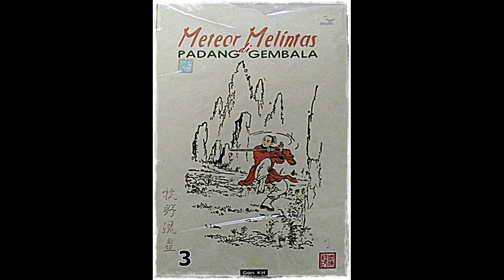Seri Cerita Silat Meteor Melintas DI Padang Gembala Jilid 3